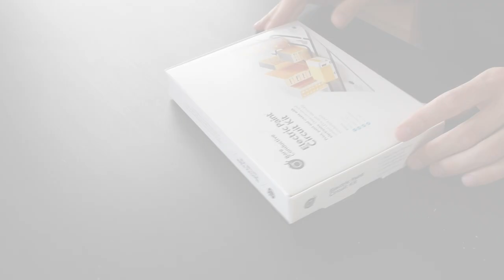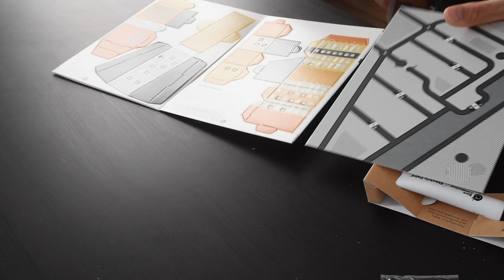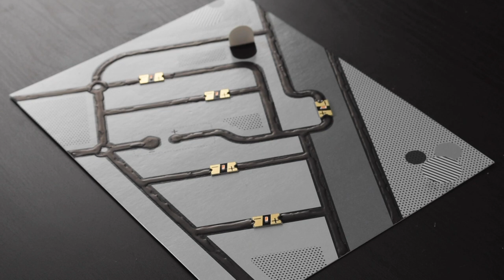Electric Paint Circuit Kit | How to Create Your Own Paper City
This week, Pascal will show you how to create your own paper city with the Electric Paint Circuit Kit.